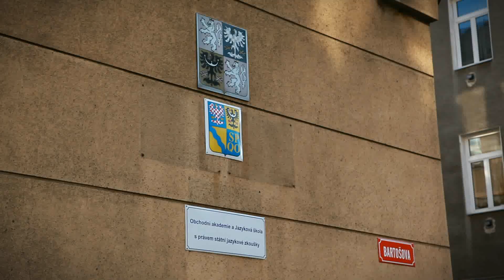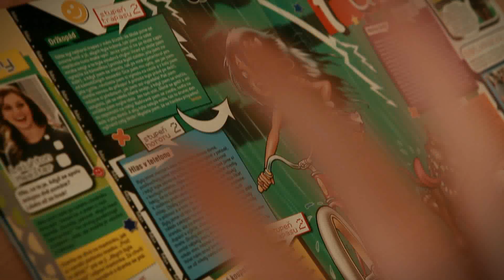OA 4EL intro